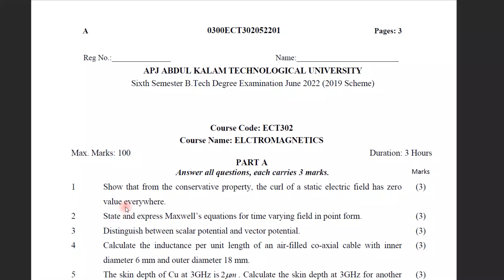Step by step Solution of previous year question paper | S6 KTU 2019 Scheme | Module 1 | 11 a)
Step by step solution for APJ ABDUL KALAM TECHNOLOGICAL UNIVERSITY
Sixth Semester B.Tech Degree Examination June 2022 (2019 Scheme)

Question 12 a)Determine the electric flux density D at (4, 0, -3) if there is a point charge -5pi mc at (4, 0, 0) and a line charge 3pi mc along y axis. (7 Marks)

** Regret for the missing of cursor highlight. cursor is not capturing in OneNote